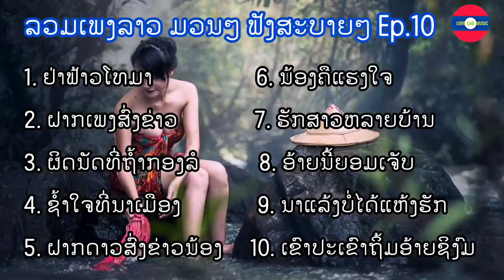ເສບສົດເພງລາວ - เสบสดเพลงลาวม่วนฯ2022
ເສບສົດ ເພງລາວມ່ວນໆ 2022,ລວມ ເພງລາວ ມ່ວນໆ ຟັງສະບາຍ รวมเพลง ลาว ม่วนๆ,รวมเพลงลาว เสบสด 2022,เสบสด เพลงลาว 2022,ລວມເພງລາວ ເສບສົດ 2022,ເສບສົດເພງລາວ 2022,ລວມຮິດເພງລາວ ເສບສົດ 2019 new lao song,new song lao 2022 เสบสด เพลงลาว,ລວມເພງລາວຈັງຫວະລຳວົງມ່ວນໆ 2022,รวมเพลงลาวจังหวะลำวงม่วนๆ 2022,ລວມເພງລາວ ມ່ວນໆ ຟັງສະບາຍ 2021,ລວມເພງລາວມ່ວນໆ2021,ເສບສົດ ລຳວົງລາວ 2022,ລວມເພງລາວ ມ່ວນໆ ເພງ ຄິດຮອດບ້ານ,ເສບສົດ ເພງລາວ,เมดเลย์สามช่าเพลงลาวม่วนๆ,เสบสด เมดเลย์สามช่าเพลงลาว